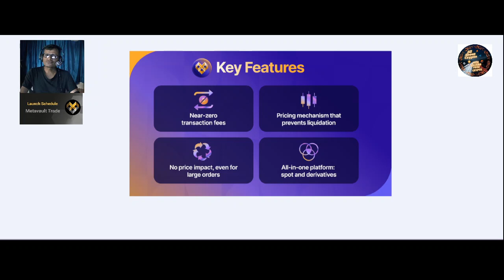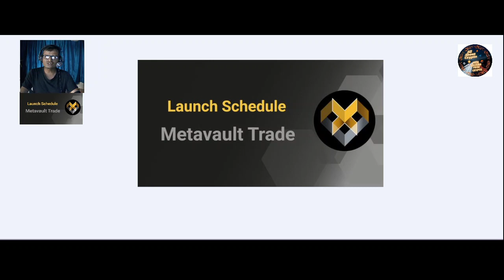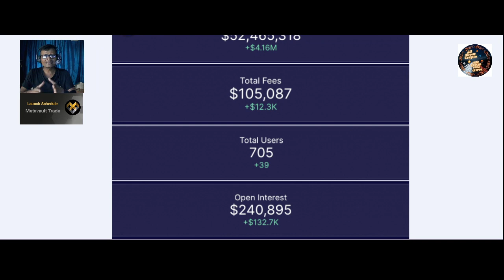Metavalult - producing an answer of problems that we have in Centralized and Decentralized exchanges